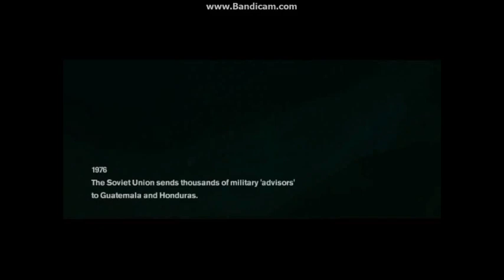Freedom Fighters Gameplay- Intro + Manhattan Invasion.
It was developed by IO Interactive and published by Electronic Arts.

Recorder (pc):Fraps,Bandicam.
Recorder (android): Default screen recorder
Video editor (android):Kinemaster
Video editor (pc):Videopad video editor

More songs which I use:
Alan Walker- Spectre
Alan Walker-Fade
Alan Walker-Force
Cartoon-On & On
Elektronomia-Sky High
Janji-Heroes Tonight

Never stop gaming, Bye.